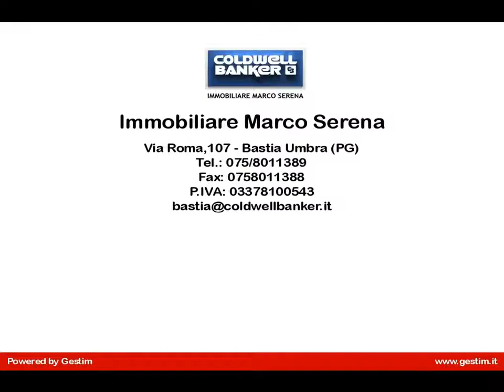Casa indipendente in Vendita a Bastia Umbra (PG)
Casa indipendente con adiacente capannone industriale a Bastia Umbra.
L'immobile è suddiviso in piano terra con cucina abitabile e lavanderia. Piano primo con soggiorno, sala da pranzo, cucina abitabile, quattro camere, tre bagni e terrazzi.

Adiacente capannone industriale di 335 mq. più terreno edificabile per possibile ampliamento di 1350 mq. Corte esclusiva con due pozzi e posti auto di proprietà. Possibilità di vendita separata e rent to buy.